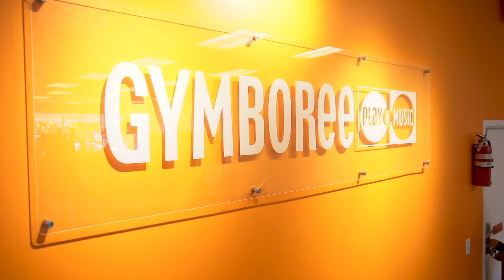Become a Gymboree Play & Music franchisee! Kathleen McFerrin Interview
Why Gymboree Play & Music
We’ve honed our expertise and sparked play and a love of learning with millions of children and parents — over and over — 40 years, 40 countries, 800 locations.

Our franchisees come from all walks of life, but they share a common passion for running their own business and for helping young minds develop. Running a Gymboree Play & Music franchise requires many things and we will train you in required disciplines to help you succeed. Owning a Play & Music franchise(s) is both challenging and personally fulfilling.